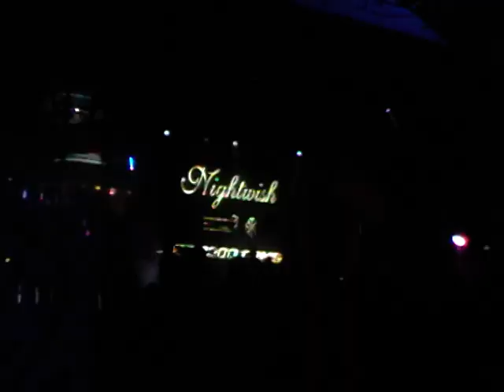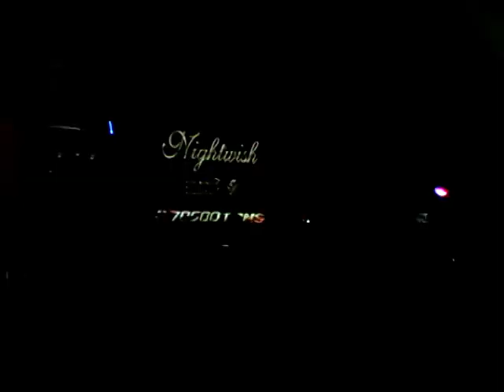Nightwish - Noise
From their pool deck show on 70000 Tons of Metal 2023